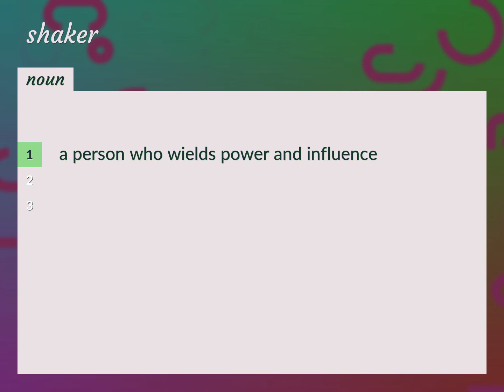Shaker | meaning of Shaker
What is SHAKER meaning?